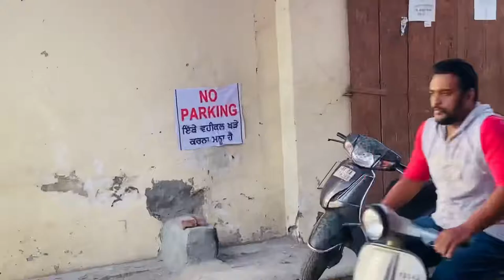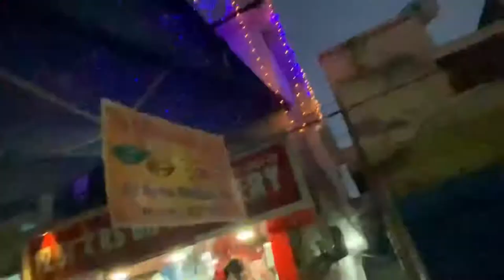Diwali diaa Tyaariaa shuru😍|| Home/Shop dovienn cheeja decrorate hogia🥳|| Vlog 33